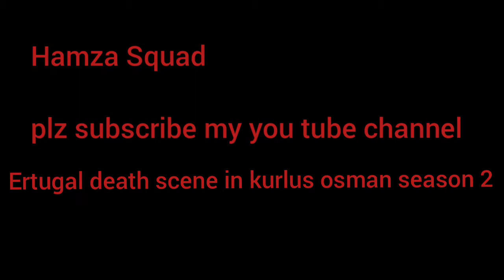ertugrul ghazi death scene urdu || Beautiful Song Ertugrul Ghazi